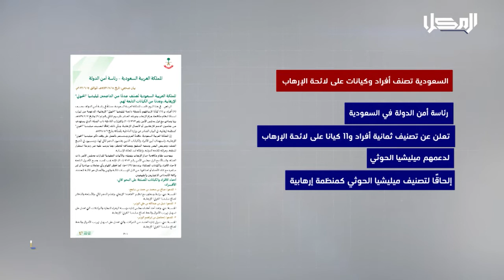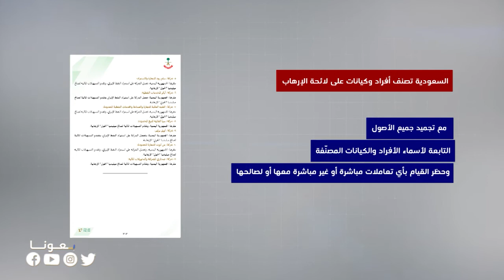خبر | السعودية تعلن عن تصنيف أفراد وكيانات مرتبطين بأنشطة داعمة لميليشيا الحوثي الإرهابية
أعلنت رئاسة أمن الدولة في المملكة العربية السعودية عن تصنيف ثمانية أفراد وإحدى عشر كيانا على لائحة الإرهاب لدعمهم ميليشيا الحوثي الإرهابية مؤكدة على وقف تأثير ميليشيا الحوثي الإرهابية واستهداف أبرز الأفراد والكيانات الذين يقدّمون الدعم المالي لها وأشارت إلى تجميد جميع الأصول التابعة لأسماء الأفراد والكيانات المصنّفة وحظر القيام بأي تعاملات مباشرة أو غير مباشرة مع تلك الأسماء أو لصالحها

تابعنا على شبكات التواصل الإجتماعي:
ــــــــــــــــــــــــــــــــــــــــــــــــــــــــــ